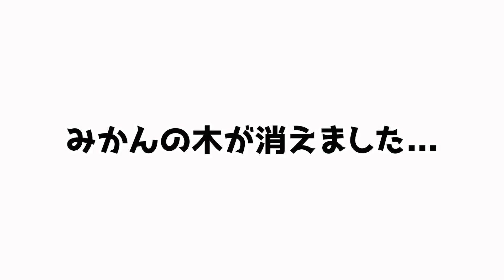【自給自足】新しい野菜を植えて、視聴者さんたちと作ったレンガを焼く（342話）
GWに植えた野菜が強風で何個かダメになってしまいました...
ということで、新しく買ってきた野菜を植えます
そして！
視聴者さんたちと作ったレンガをついに焼きます！
うまく焼けるかなぁ

声優専門学校の恩師と卒業生が山を開拓していくチャンネルです
予算がないのであり物と貰い物だけで、暮らしやすい環境を作っていきます

皆さんに教えていただいたAmazon Wishlistを作ってみました！
なにが必要かもわからないので、あったら便利な道具なども教えていただけると助かりますm(_ _)m

■Amazon Wishlist

ES_Something Fell Off Wilbur - Harry Edvino.mp3
ES_Sunrise Speaks - Mid Knight.mp3
ES_The Pit of Doom - Sightless in Shadow.mp3
ES_Theres Still Time - Erik Fernholm.mp3
ES_Tiny Footprints - Raymond Grouse.mp3
ES_Urban Farm - Gary the Canary.mp3
ES_You're My Sweetheart - Ten Towers.mp3

□ 撮影: みんな
□ 編集: 前島、廣瀬

ラブラドール・レトリーバー